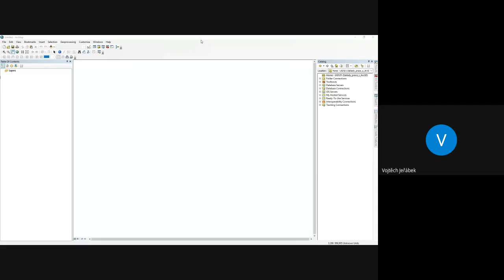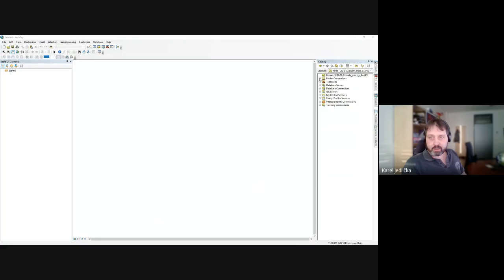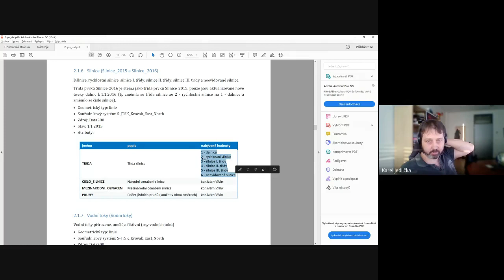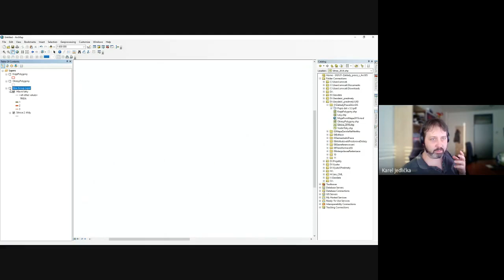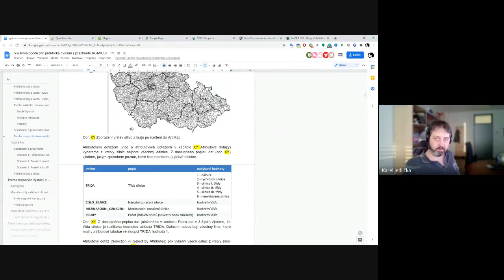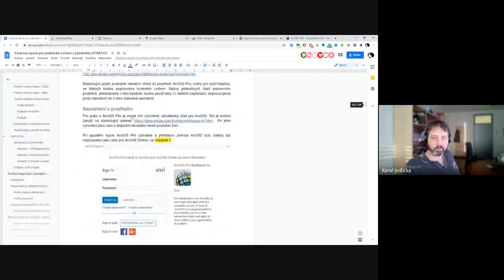UGI cvičení 02 - Tvorba mapy závislé na měřítku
Ukázka práce v ArcMap, tvorba mapy závislé na měřítku